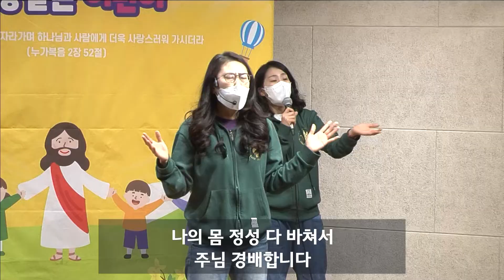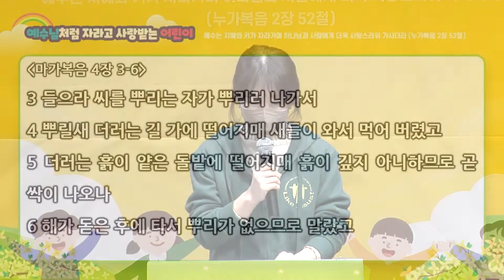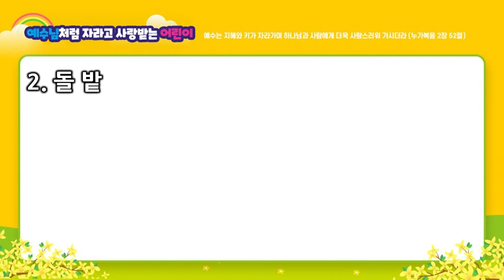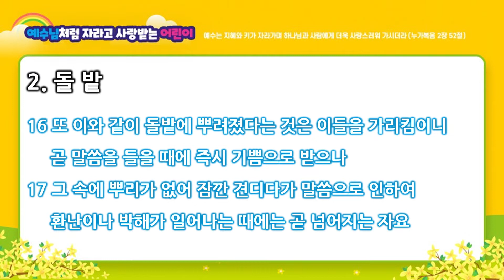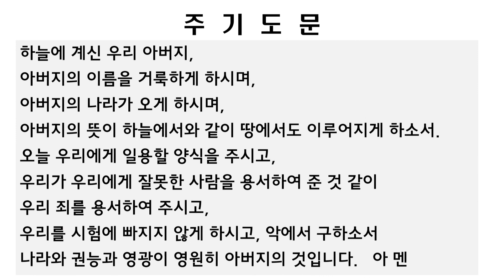[용인기쁨의교회] 3월6일JCS유초소년부/윤재남 교사/막4:3~6/딱딱한 마음을 버려요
날짜: 2022년3월6일 JCS 주일학교예배
말씀: 윤재남 교사
본문: 마가복음4장 3~6절
제목: 딱딱한 마음을 버려요